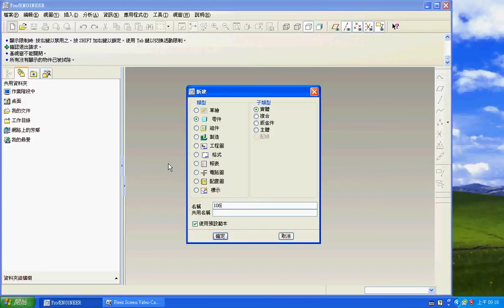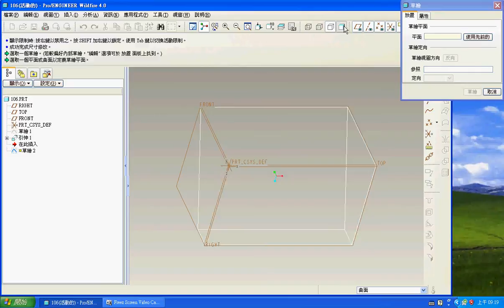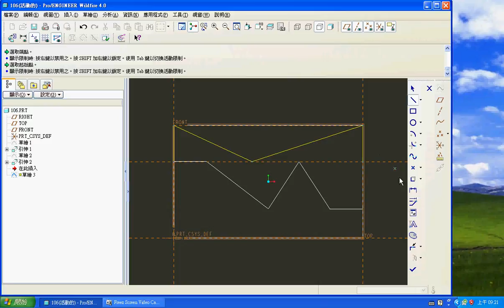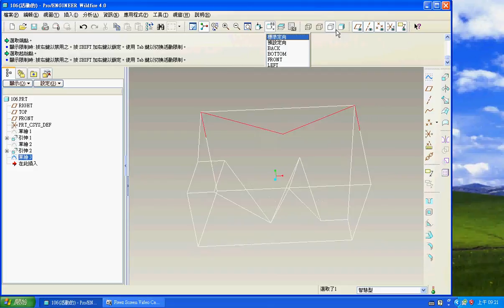TQC PRO/E 實用級技能檢定 106